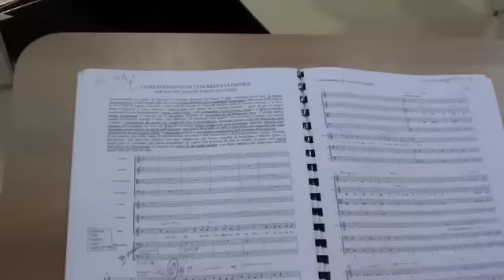Anna Caterina Antonacci & l'Accademia degli Astrusi: un appuntamento musicale di qualità.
Intenso, memorabile e professionale. Non ci sono altre parole per descrivere il concerto di Anna Caterina Antonacci con l'Accademia degli Astrusi (diretta dal Maestro Federico Ferri) alla IUC (14/01/2012). Serata con repertorio che spaziava dalle musiche di Arcangelo Corelli alle cantate di Claudio Monteverdi. Per voi, dagli Amici Uni-IUC, intervista e report esclusivi.